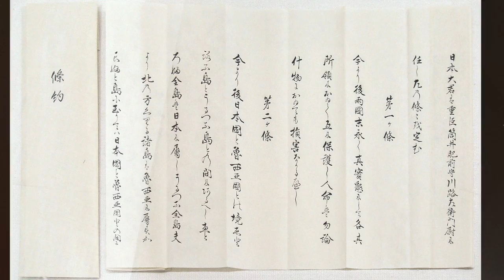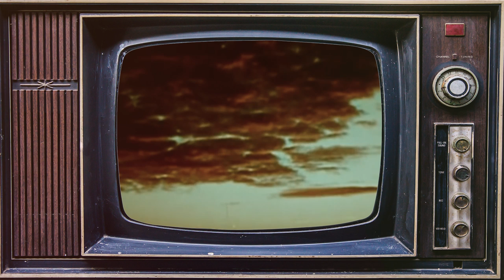Kuril Islands: Pacific Hot Spot in the Cold War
Our historical documentary series on the history of the Cold War continues with a video on the Kuril Islands, as we try to summarize why these islands became a potential hot spot between Japan and the USSR, as both sides used diplomacy and their allies to get the upper hand.